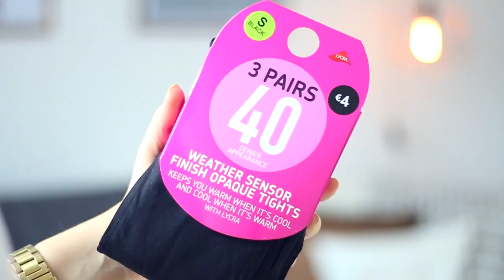HAUL otoño: Asos, Primark, Zara | Nightnonstop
¡Estas son las cosas que he comprado últimamente para otoño! Un pedido a Asos, alguna cosa de Zara y también cositas de decoración de Primark. Espero que os guste babes :)

● Información
Editor: Final Cut Pro X
Cámara: Canon 70D
Objetivo: 50 mm f/1,8